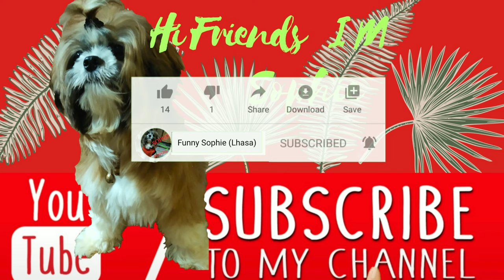Lhasa Apso ... Sophie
The Lhasa Apso is a non-sporting dog breed originating in Tibet.
 It was bred as an interior sentinel in the Buddhist monasteries, to alert the monks to any intruders who entered. Wikipedia
Hypoallergenic: Yes
Temperament: Playful, Devoted, Obedient, Lively, Fearless, Intelligent, Assertive, Friendly, Energetic, Spirited, Alert, Steady
Weight: Female: 11–15 lbs (5–7 kg), Male: 13–18 lbs (6–8 kg)
Colors: Black, Brown, Golden, Dark Grizzle, Sandy, White, Honey (Color)
Height: Female: 10–11 inches (25–28 cm), Male: 10–11 inches